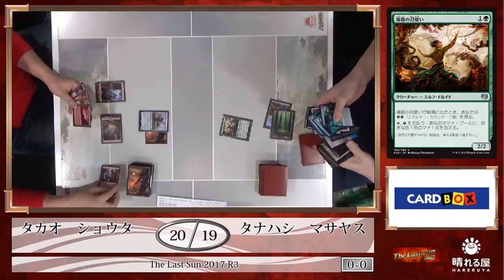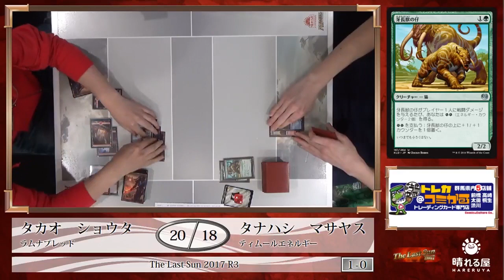【MTG】The Last Sun 2017 Round3 高尾 翔太 vs. 棚橋 雅康【スタンダード】【晴れる屋】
解説：中村修平(Hareruya Pros)

2013年12月より、年末に毎年開催されているこの「The Last Sun」。